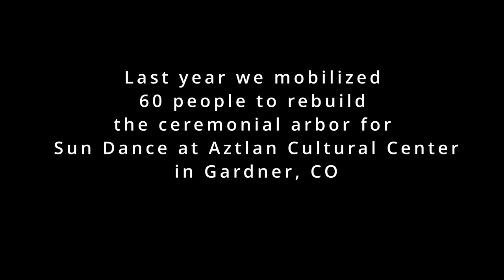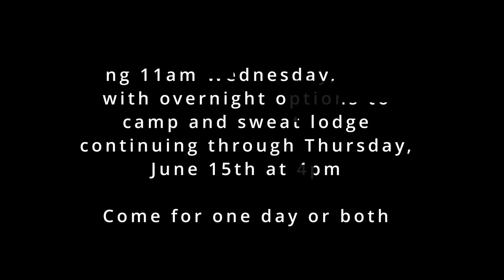SONIC BLOOM's Permaculture Action Day 2023!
SONIC BLOOM and the Permaculture Action Network invite you to the Aztlan Cultural Center both Wednesday June 14th & Thursday, June 15th, before the festival kicks off, for this year's Permaculture Action Days!

The Aztlan Cultural Center is located just 40 minutes from the festival site at Hummingbird Ranch and is one of our closest community project neighbors. The center hosts weekly ceremonies and an annual Sun Dance on indigenous held land while welcoming all people to its free ceremonies.

Action Day participants will have two NEW options:
* Come down Wednesday, June 14th starting at 11am and then stay overnight in your own camping setup at Aztlan Cultural Center for an evening sweat lodge ceremony after Wednesday’s action! Thursday morning, participants can head to Hummingbird Ranch and Enter Early to grab a good camping spot stating at 10AM!
* Or head to the Action Day on Thursday morning to work with the land & community into the early afternoon before heading to the festival site.

Many of us will continue to work with the land and the community on Thursday morning and early afternoon. Any of those who arrived Wednesday and slept-over after sweat lodge are welcome to continue with working and building with us, as well as anyone who is able to only arrive Thursday morning and stay for the day.

Last year, we rebuilt the ceremonial arbor used for Sun Dance, trimmed trees and cut firewood for ceremony – aiding the forest ecosystem adjacent the stream, and worked on the gardens. We brewed and sprayed compost tea, and took all festival food scraps to build compost piles.

This Year’s Action:• Rebuilding parts of the community kitchen that supports the ceremonies• Continuing our tree work and work with the stream-adjacent forest ecosystem• Looking at installing a new water catchment tank and pumping system, alongside other ecological projects

We’re always joined by a sound system, DJ’s and performing artists to accompany the day’s projects. Working alongside friends to build, plant, and grow while DJs play to the atmosphere. It’s a beautiful experience and we’re excited for you to join. We’ve had some headlining artists play in the past and you never know who might show up to accompany a day of action with song and rhythm. If you want to play, get in touch with us. We welcome it!

Food:
We’ll have community meals to share with folks throughout the event. However, it will be greatly supportive if you can bring something to share. Potluck style with us baselining some meals will make sure everyone’s fed and nourished. Bringing water and hydrating drinks, fruit, and snacks is encouraged and appreciated.

What To Bring:
In addition to some food and water if you want to contribute to potluck style meals and offerings, bring tools if you can – basic construction tools; close-toed shoes, a water bottle to stay hydrated, and, if you’re camping overnight, your tent, headlamp, and other camping gear. This is a rural site so come prepared.

As we dance and connect in our own special way, we invite you to stand in solidarity with our indigenous neighbors who hold their own connection to the land, spirit & each other…